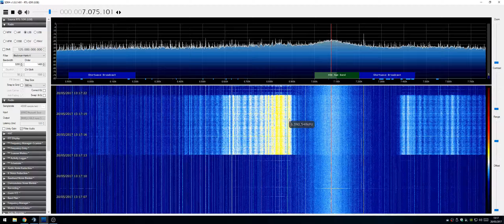RFI - 40m band interference.